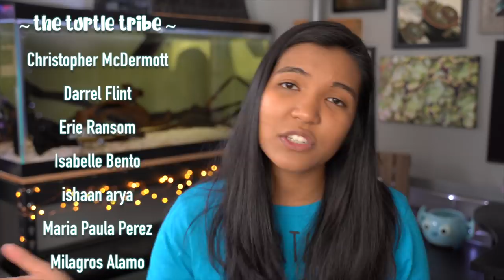WHY TURTLES MAKE GREAT PETS 🐢(for some people)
happy world turtle day! 🐢here are some reasons why turtles make great pets ;) remember - it's all relative and always do your research on turtle care and on any pet's care, for that matter, before you commit to getting one.

SUBMIT AN ENCLOSURE PHOTO FOR MY REACTION SERIES
I'd like to make a video reacting to YOUR pet setups (turtles or otherwise).
- what kind of turtle/animal
- how many gallons/what size the enclosure is
- your first name and what state/country you're from (optional, please mention if you'd rather I not mention your name or place)

And a nice photo that shows the whole tank/enclosure.

Also, feel free to mention any equipment you used, particularly if I can't see it in the photo (e g. I have a canister filter and heat and uvb lights) . I'll be critiquing them as we go along, so just be aware of that ;)

I'm so excited to see what everyone has!

Huge thanks to all my current patrons for allowing this channel to be the best it can be!

📬 Write me! 📬
2916 NW Bucklin Hill Rd PMB 108